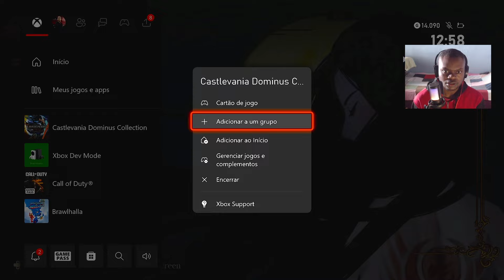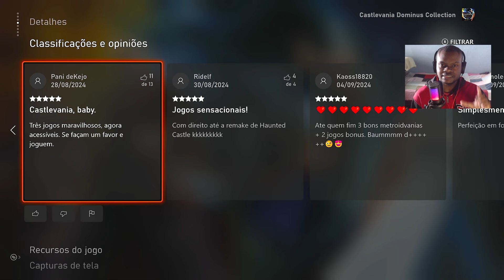A KONAMI LANÇOU essa coletânea BRABA de CASTLEVANIA!